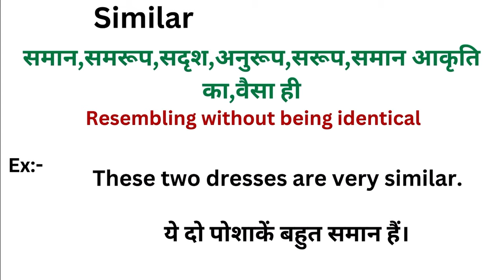Similar meaning in hindi | Similar ka matlab kya hota hai | Word meaning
Similar meaning in hindi
Similar ka matlab kya hota hai
english to hindi
word meaning
what is similar
Similar हिंदी अर्थ